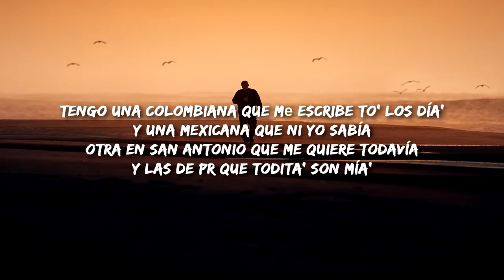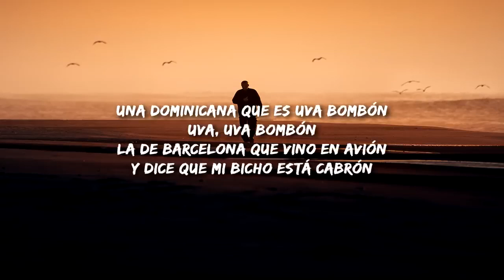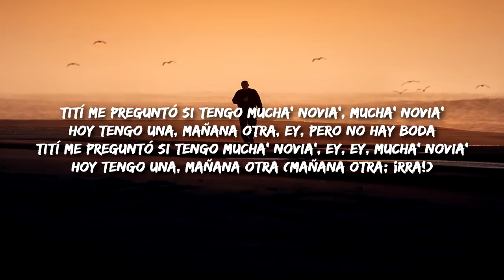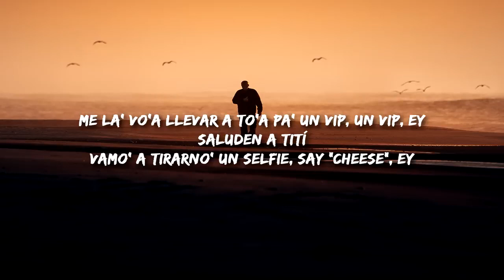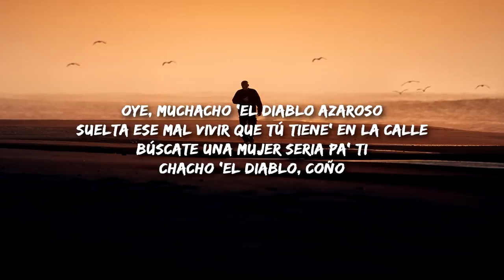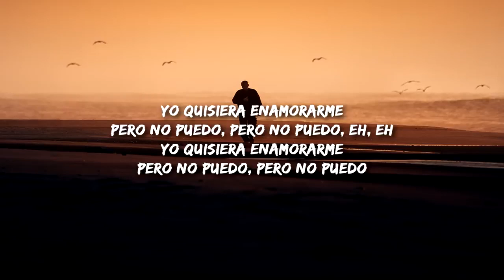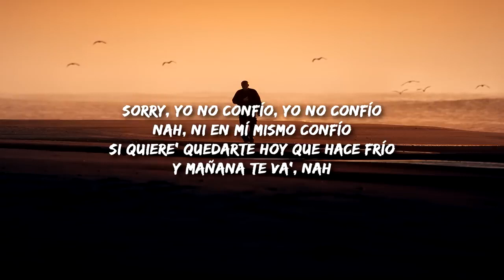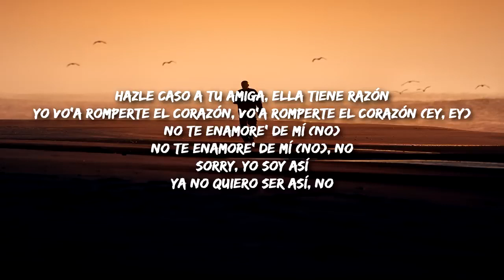Bad Bunny - Tití Me Preguntó (Letra / Lyrics)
Tití Me Preguntó Lyrics -

Ey